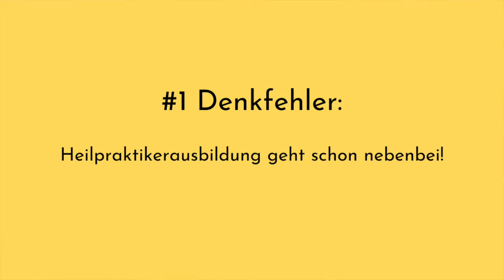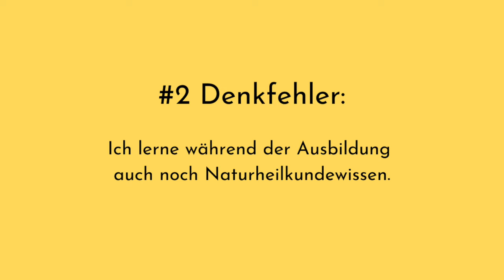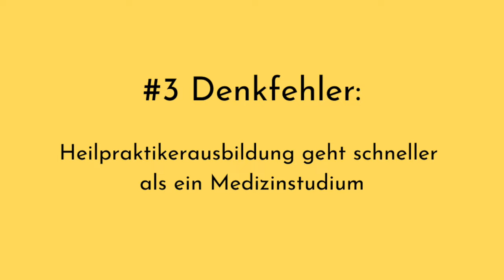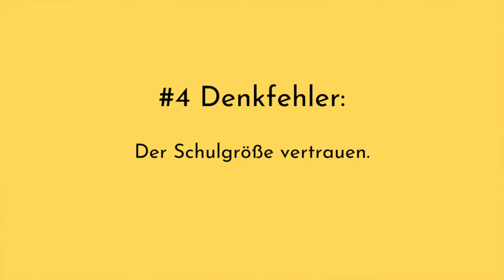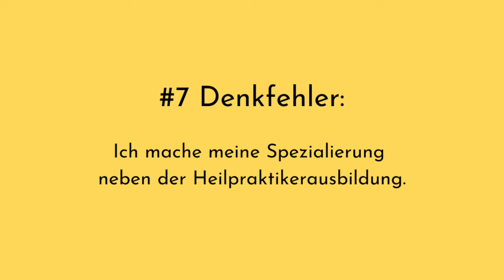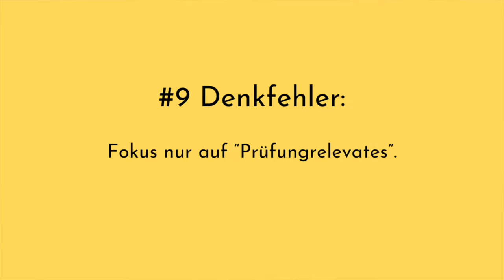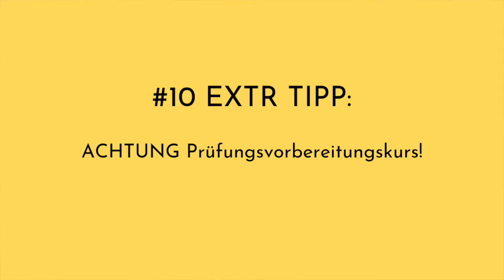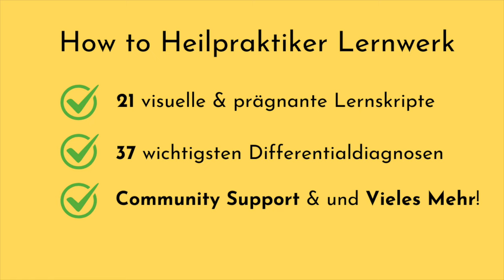Heilpraktiker Ausbildung & Prüfung I DAS MUSST DU WISSEN - Meine Erfahrung, Tipps fürs Lernen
Inhalt:

0:00 Meine persönliche Erfahrung & Tipps mit der Heilpraktiker Ausbildung und Prüfung

0:33 Weit verbreiteter Irrglaube über die Heilpraktikerausbildung.

2:59 Inhalte der Heilpraktikerausbildung.

5:37 Wie lange dauert die Heilpraktikerausbildung?

7:25 Gute Schulen für Heilpraktikerausbildung?

8:18 Wie viel kostet die Heilpraktikerausbildung und gibt es Stipendien?

10:16 Wie schwer ist die Heilpraktikerausbildung?

12:24 Was tun nach Heilpraktikerausbildung?

15:00 Wie lernen für die Heilpraktikerprüfung?

16:43 Wie lernen während der Heilpraktikerausbildung?

19:56 Achte darauf bei der Prüfungsvorbereitung für die mündliche und schriftliche Heilpraktikerprüfung.

21:46 Welche Bücher, Lernskripte und Lernmaterial für die Heilpraktikerausbildung?

In diesem Video teile ich meine persönlichen Erfahrungen mit der Heilpraktiker Ausbildung und gebe dir wertvolle Tipps für das Lernen und das erfolgreiche Bestehen der Heilpraktiker Prüfung. Egal, ob du gerade am Anfang stehst, dich im Selbststudium vorbereitest oder bereits einen Prüfungsvorbereitungskurs besuchst – ich zeige dir, wie du deine Lernunterlagen, Skripte und Bücher während deiner Heilpraktikerausbildung effektiv nutzen kannst und warum ich letztlich das How-to-Heilpraktiker-Lernmaterial konzipiert habe.

Wenn du dich fragst, wie du die Heilpraktikerprüfung bestehen sollst oder schon einmal die Prüfung nicht bestanden hast, dann schau unbedingt Meine visuell aufbereiteten Lernskripte mit unzähligen integrierten Lernhilfen habe ich extra so konzipiert, dass nicht nur eine zeitsparende Prüfungsvorbereitung damit möglich ist, sondern du dir die Wissensmasse auch nachhaltig im Langzeitgedächtnis leicht merken kannst.